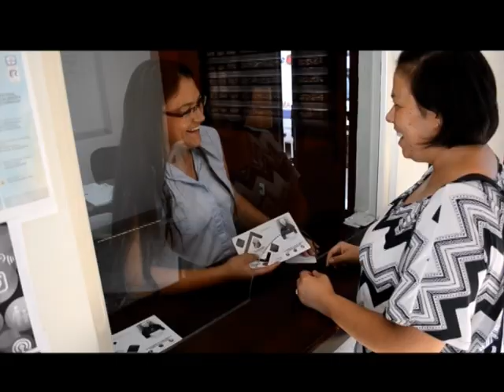Instituto Francisco Orozco y Jiménez, Plantel San Julián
Ven, Conócenos, Atrévete a formar parte del Instituto Francisco Orozco y Jiménez, Plantel San Julián
Preparatoria de la Diócesis de San Juan de los Lagos
Bachillerato General por Competencias (BGC)
Incorporado a la Universidad de Guadalajara
Ciencia, Virtud, Heroísmo

¿Cómo llegar?

Horario:
De lunes a viernes de 15.00 hrs. a 21.00 hrs.